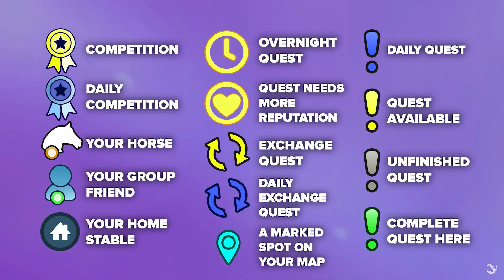Star Stable [SSO]: 3 NEUE Trakehner FARBEN! | Update News 12.09.2018 [DEUTSCH]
Let's Play Star Stable Online [SSO] mit Nickrauhl 🐴 [DEUTSCH].

Das Update vom 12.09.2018 ist da und mit ihm 3 neue TRAKEHNER!!! Außerdem gab es einige Änderungen bezüglich der Map!

Star Stable ist das einzige Pferde-MMO auf dem Markt. Ich spiele SSO seit Januar 2013 mit viel Herzblut und Leidenschaft 😄. Mittlerweile bin ich Level 20 und habe viele eigene Pferde (derzeit 50).

Ingame-Namen:
DAKOTA RAINTREE (Sandy)  💙 SANDY IRONMAN (Nick)
Level: 20 (Sandy) & Level 10 (Nick)
Server: AUTUMN STAR | Server 2